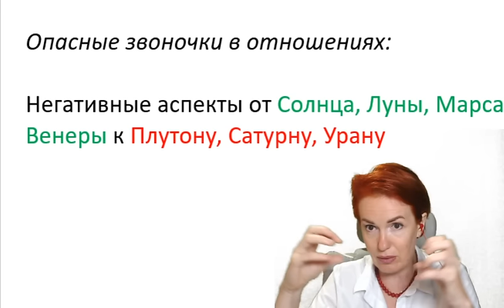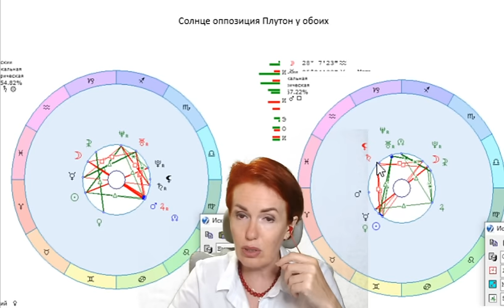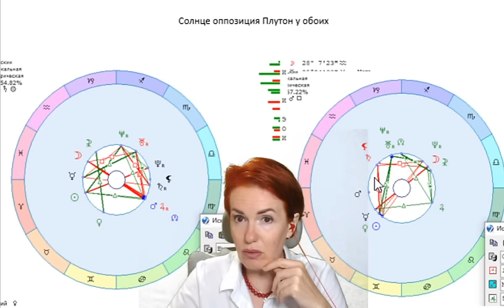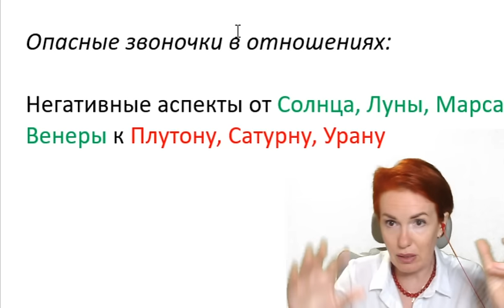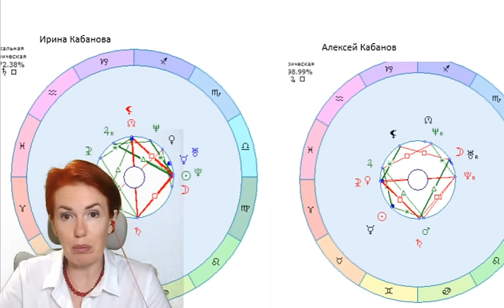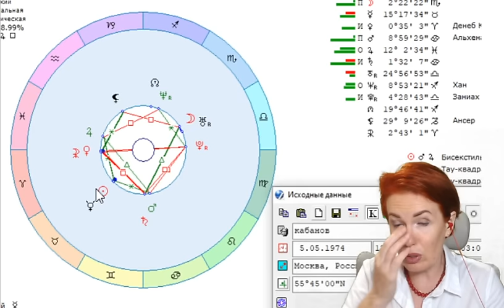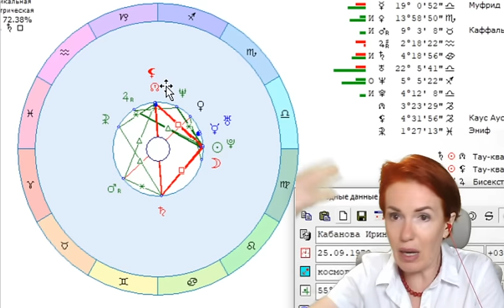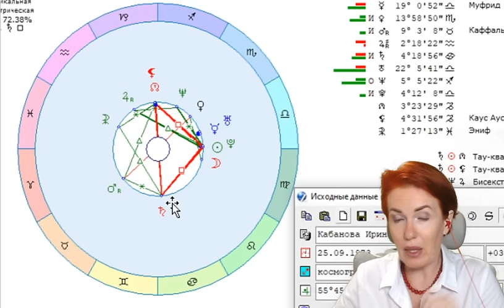Как избежать абьюзивных отношений? Астрологический обзор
Инстаграмм @filatova_fiziognomika